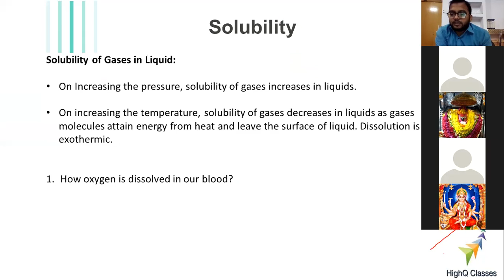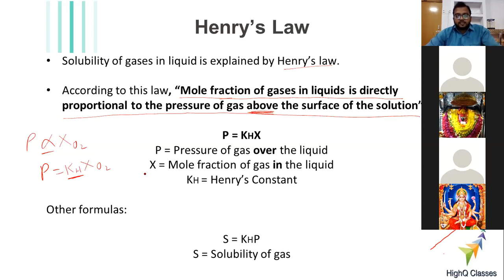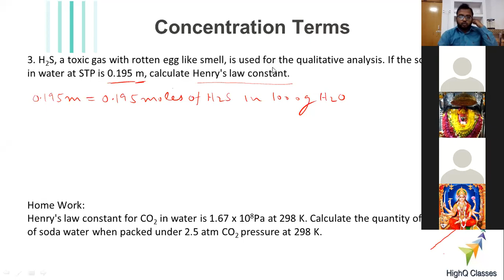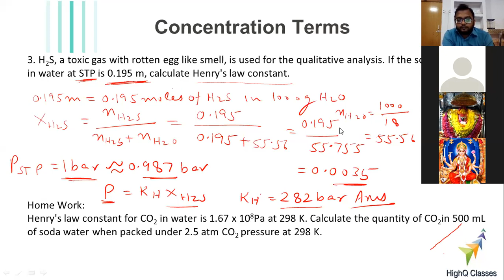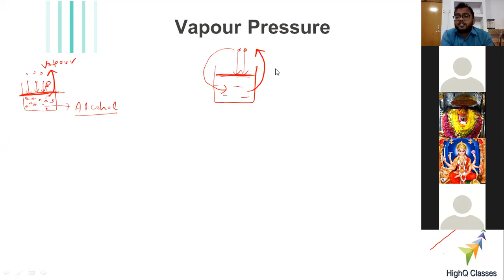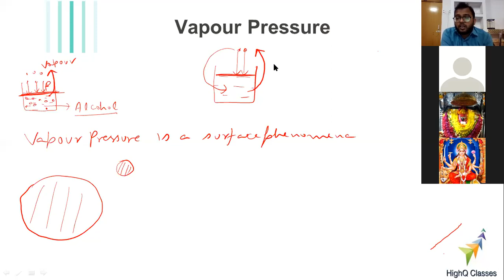Solution - Chemistry Grade 12/NEET/JEE_HighQ Classes, Mirzapur Part4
Teacher: Mohammad Tauqueer

Location: HighQ Classes, Mirzapur

Subject/Chapter: Chemistry/Solution

Topics Covered:
Henry's Law